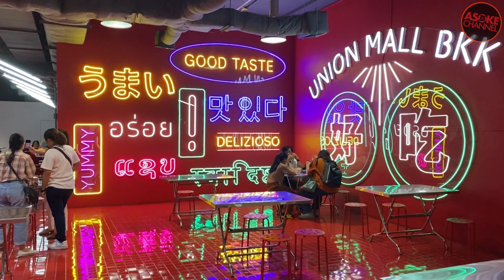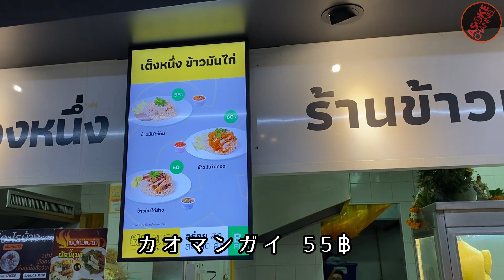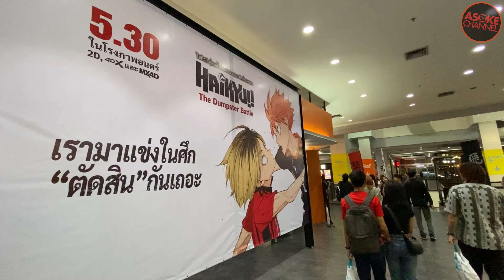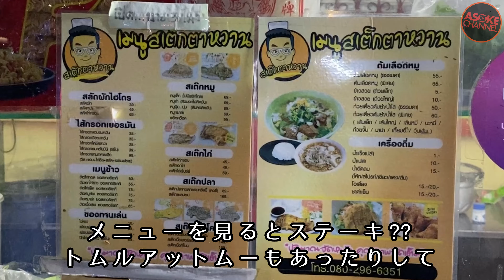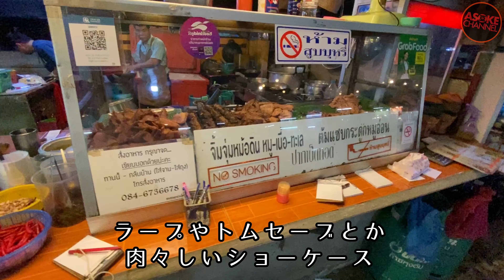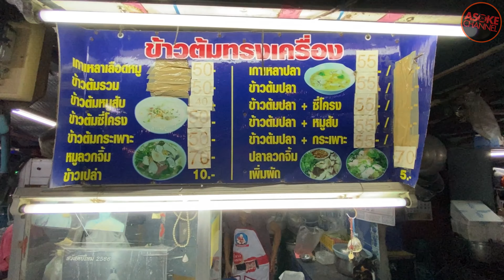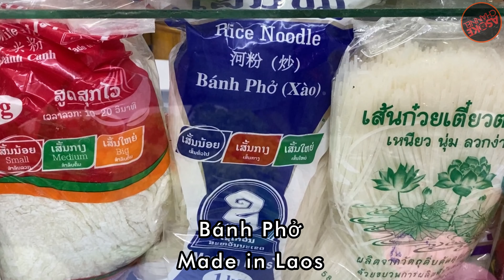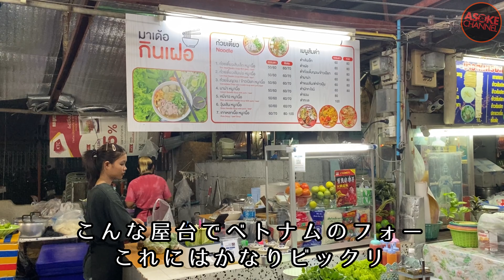🟥 なんと！ローカル屋台村でベトナムのフォー発見！/ 日本アニメ健在‼︎ハイキュー＆進撃の巨人/タイ初‼︎インスタント麺のセルフレストラン / ASOKE CHANNEL No.295-1 🟥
BTSで言うとハーイェークラプラオ駅､MRTだとパホンヨーティン駅って好立地っぽくてセントラルラプラオやUNION  MALLもあって繁華街じゃないかと思われるラプラオソイ1｡でも実はどローカルな下町商店街｡
そんな辺りを徘徊してきました｡

①タイ初‼︎インスタント麺のセルフレストラン
もう3年になるインスタント麺レストラン｡商品は韓国中国製が多く日本製は少ない｡ここを見る限り日本はまだまだ高い｡

②日本アニメの強さ‼︎ハイキュー＆進撃の巨人
イベントスペースでハイキューと進撃の巨人のポップアップショップにお客さんが入ってた｡日本アニメはまだまだ健在なのかもしれない｡

③下町商店街の中の屋台村がディープだった
下町情緒あふれる商店街のの奥に入っていくと突然現れる屋台村｡お店は夜だけの営業でお客さんはほぼ地元民のディープな雰囲気｡

④こんな屋台に⁈ベトナムのフォー発見
屋台村の中にあるなんの変哲もないクイティアオ屋｡メニューの中になかなか珍しいベトナムのフォー｡こんな屋台にフォーがあるなんて初めて見た｡

✅関連動画

🟥 バンコク最新映えスポット 人気沸騰ナイトマーケット/食べ歩き 街歩き/ Bangkok Thailand ASOKE CHANNEL No.237 🟥

🟥 バンコクのナイトマーケットと夜の屋台街を徘徊する インディーマーケット チョクチャイ4 街歩き 食べ歩き /ASOKE CHANNEL Bangkok Thailand No.210 🟥

🟥 ㊗️90回‼️【緊急レポート】民主化デモはアヒルのモブスター +デモで見つけたナーラック2連発/ Rubber Duck Mobsters/ ASOKE CHANNEL No.90 🟥

🟥【緊急レポート】反軍政民主化デモ@アソーク交差点/ THE BANGKOK SPRING, Pro-democracy protests in THAILAND②/ ASOKE CHANNEL No.71🟥

ユニオン モール
ยูเนียน มอลล์
54 ซอย ลาดพร้าว 1 Chom Phon, Chatuchak, Bangkok 10900

グッド・ヌードル
Good Noodle
ชั้น B ศูนย์การค้า ยูเนี่ยน มอลล์ 54 ซอย ลาดพร้าว 1 Chom Phon, Chatuchak, Bangkok 10900

スワンパイレストラン
ร้านอาหารสวนไผ่
ซอย ลาดพร้าว 1 Lat Yao, Chatuchak, Bangkok 10900

ร้านมาเด้อกินเฝอ
ซอย ลาดพร้าว 1 แขวงลาดยาว Chatuchak, Bangkok 10900

feat. IRIEWEB SOUNDS